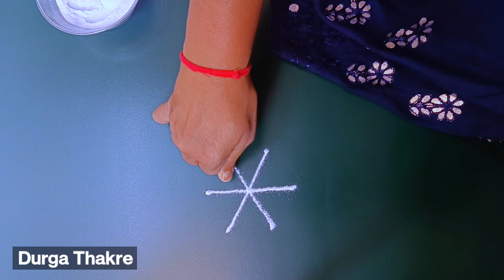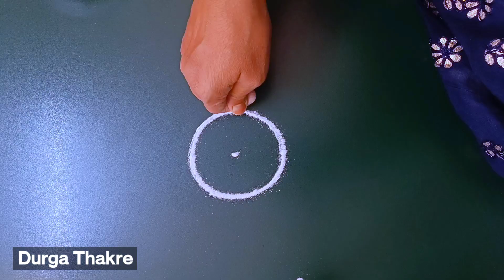उद्या रविवार विशेष छोटी सुंदर पारंपारिक रांगोळीसोपी मनमोहक Supertrendy bestsimple rangolikolameasy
Diwali rangoli
pongal rangoli
pongal rangoli designs
Sankranthi designs
Easy rangoli for sankranthi
pongal designs
Latest rangoli for sankranthi
Margazhi kolams
best kolangal
easy rangoli designs
Tipkyanchi rangoli
              🌸 Thanking you 🌸
         with a lots of love & respect…
                    ~Durga Thakre